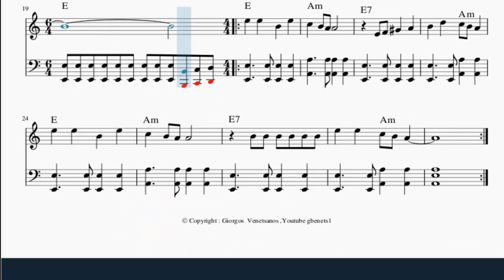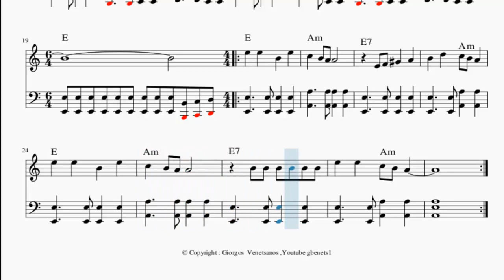Στα ψηλά τα παραθύρια ΠΑΡΤΙΤΟΥΡΑ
Στα ψηλά τα παραθύρια